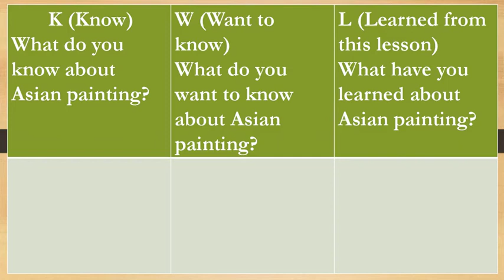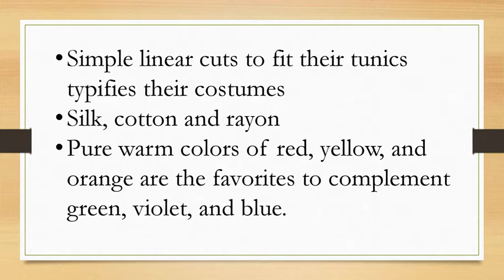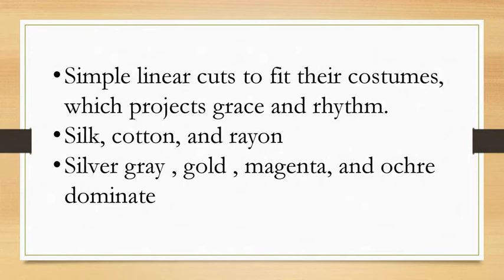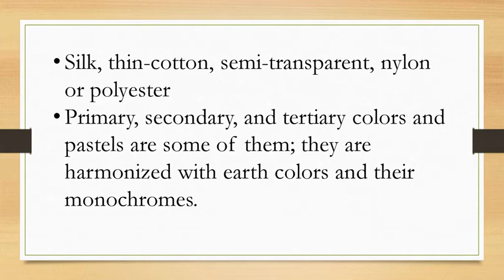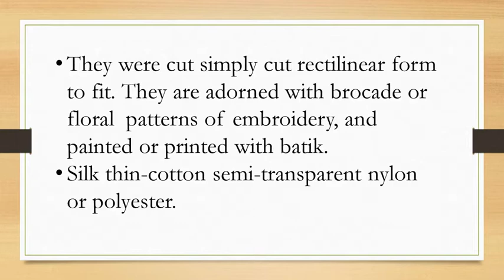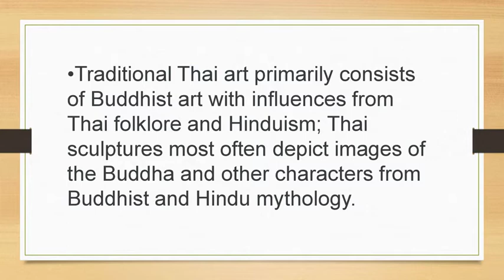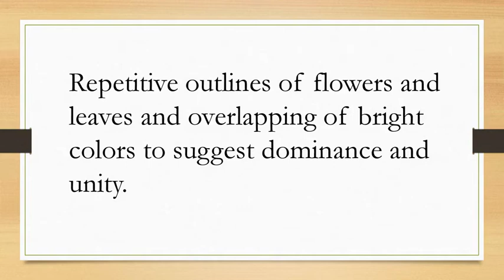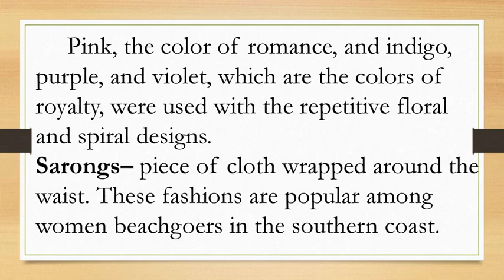ARTS OF SOUTHEAST ASIA Grade 8